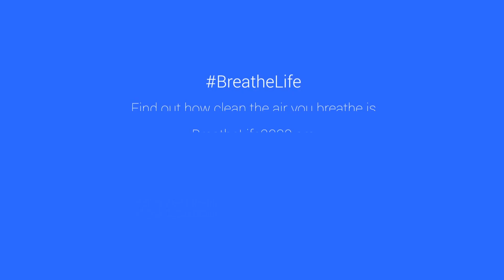Breathe Life:I use clean energy to cook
Cook and heat clean

Burning coal and biomass (e.g. wood) contributes to indoor air pollution when used for cooking and outdoor air pollution when used for heating. Check efficiency ratings for home heating systems and cookstoves to use models that save money and protect health.

Produced by: UN Environment